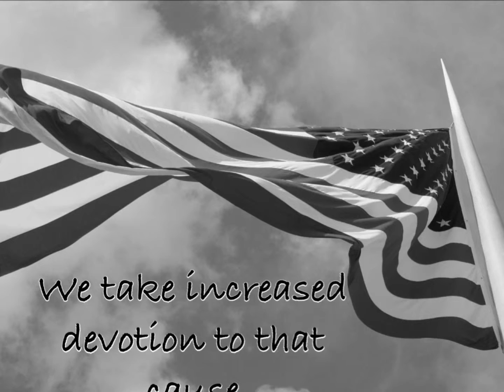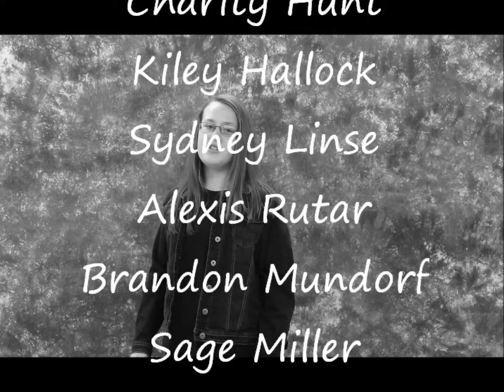Gettysburg Address Part3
English 7 media presentation; Abraham Lincoln's "Gettysburg Address" February 2014; Class of 2020 (Part 3)